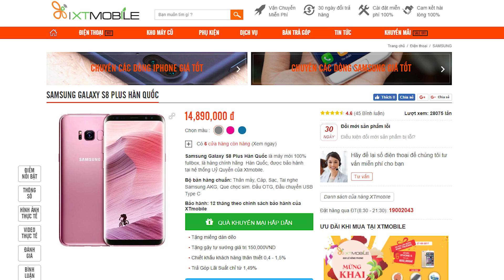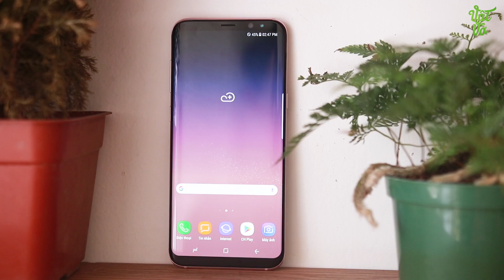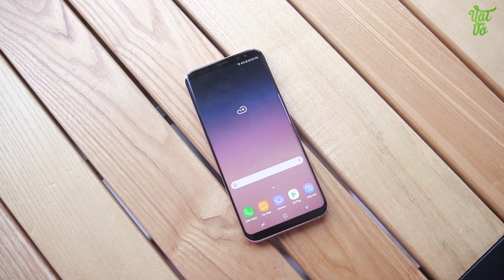Galaxy S8+ màu hồng có gì đặc biệt ?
Samsung vừa cho ra mắt thêm phiên bản màu " hoa hồng " (rose pink) cho chiếc Galaxy S8+. Phiên bản này rất thích hợp cho các chị em phụ nữ với một màu hồng vô cùng cá tính đi kèm theo một thiết kế đẹp, cấu hình khủng, camera tốt. Anh em phái mạnh mua về tặng chị em màu này thì đúng là tuyệt vời luôn !

📣 Để cập nhật giá bán mới nhất của sản phẩm Galaxy S8 Plus hãy truy cập vào

Xtmobile khai trương cơ sở mới vào 08:30 ngày 27/08/2017 tại 650 Lê Hồng Phong, Phường 10, Quận 10, Hồ Chí Minh. Đặc biệt anh em là thành viên của Vật Vờ khi đến sẽ được bốc thăm trúng thưởng nhiều phần quà hấp dẫn